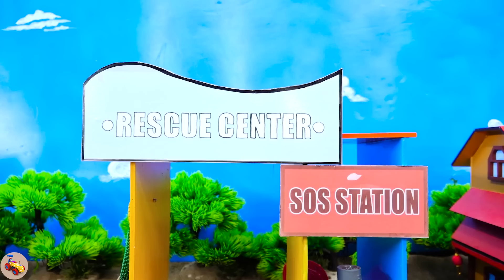Diy tractor mini Bulldozer to making concrete road | Construction Vehicles, Road Roller #12